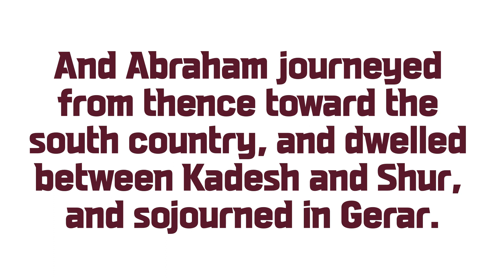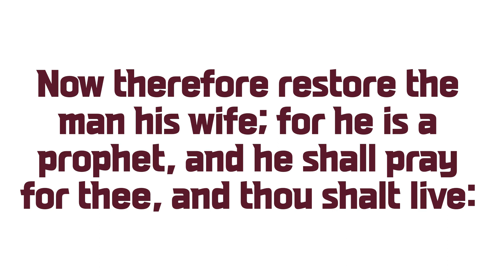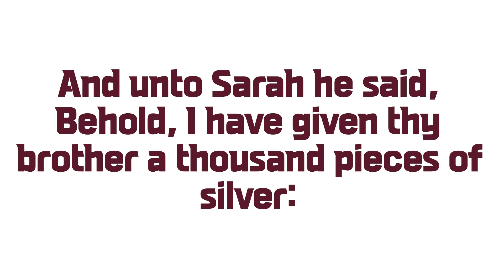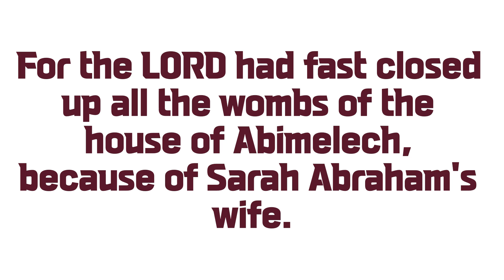Genesis_20_KJV_Audio Bible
1 And Abraham journeyed from thence toward the south country, and dwelled between Kadesh and Shur, and sojourned in Gerar.
2 And Abraham said of Sarah his wife, She is my sister: and Abimelech king of Gerar sent, and took Sarah.
3 But God came to Abimelech in a dream by night, and said to him, Behold, thou art but a dead man, for the woman which thou hast taken; for she is a man's wife.
4 But Abimelech had not come near her: and he said, LORD, wilt thou slay also a righteous nation?
5 Said he not unto me, She is my sister? and she, even she herself said, He is my brother: in the integrity of my heart and innocency of my hands have I done this.
6 And God said unto him in a dream, Yea, I know that thou didst this in the integrity of thy heart; for I also withheld thee from sinning against me: therefore suffered I thee not to touch her.
7 Now therefore restore the man his wife; for he is a prophet, and he shall pray for thee, and thou shalt live: and if thou restore her not, know thou that thou shalt surely die, thou, and all that are thine.
8 Therefore Abimelech rose early in the morning, and called all his servants, and told all these things in their ears: and the men were sore afraid.
9 Then Abimelech called Abraham, and said unto him, What hast thou done unto us? and what have I offended thee, that thou hast brought on me and on my kingdom a great sin? thou hast done deeds unto me that ought not to be done.
10 And Abimelech said unto Abraham, What sawest thou, that thou hast done this thing?
11 And Abraham said, Because I thought, Surely the fear of God is not in this place; and they will slay me for my wife's sake.
12 And yet indeed she is my sister; she is the daughter of my father, but not the daughter of my mother; and she became my wife.
13 And it came to pass, when God caused me to wander from my father's house, that I said unto her, This is thy kindness which thou shalt shew unto me; at every place whither we shall come, say of me, He is my brother.
14 And Abimelech took sheep, and oxen, and menservants, and womenservants, and gave them unto Abraham, and restored him Sarah his wife.
15 And Abimelech said, Behold, my land is before thee: dwell where it pleaseth thee.
16 And unto Sarah he said, Behold, I have given thy brother a thousand pieces of silver: behold, he is to thee a covering of the eyes, unto all that are with thee, and with all other: thus she was reproved.
17 So Abraham prayed unto God: and God healed Abimelech, and his wife, and his maidservants; and they bare children.
18 For the LORD had fast closed up all the wombs of the house of Abimelech, because of Sarah Abraham's wife.